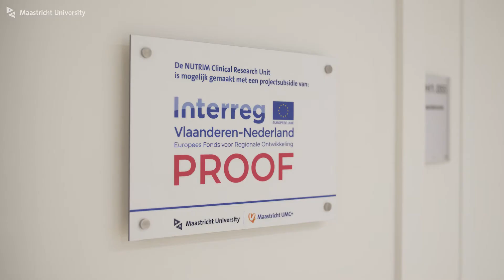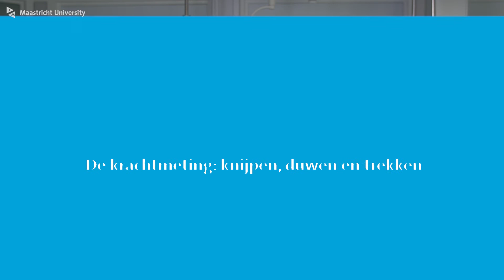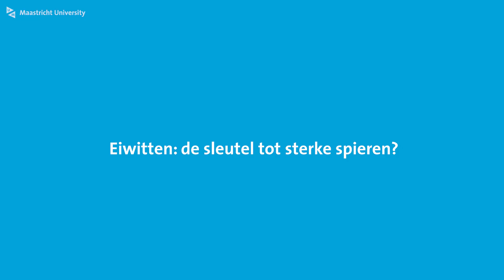How to prevent muscle loss in the ICU - Science Stories 4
People who have been admitted to the Intensive Care Unit (ICU) for a while lose a significant amount of muscle mass and, consequently, muscle strength. Julia Bels studies how nutrition can help ICU patients in preserving and strengthening their muscles.